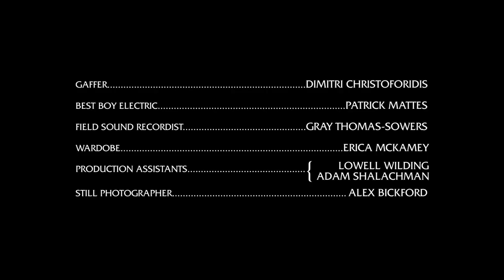Holy Moses | A Short Film Proof of Concept | Short of the Week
A peculiar miracle binds together a pregnant nun in 1960s Ireland with a Texas gas station attendant 25 years later.

With a stellar cast that includes Amanda Seyfried, Thomas Sadoski, Philip Ettinger & Dan Bakkedahl, HOLY MOSES is a gorgeous, metaphysical proof-of-concept short for a proposed feature.

HOLY MOSES
From Horsegod Productions
A Film by Eli Powers

"A film in two parts, the halves of Holy Moses cross time and space, and present immense contrasts in setting, style, and tone. Yet there is an invisible thread that connects these two scenarios which is both intriguing in-and-of-itself and which portends a larger world full of revelation and conspiracy. A proof-of-concept for a feature script, we usually shy away from these open-ended works that withhold a degree of narrative satisfaction, but the collision of themes and styles in Holy Moses paired with this intriguing world-building proved irresistible to our tastes, and if this 15min short fails to provide a clear picture of how it all adds up, we can’t deny our interest in seeing how this talented team tries.

We begin in Ireland, 1963, where a very pregnant nun (Amanda Seyfried) wanders the church’s cattle ranch in emotional and spiritual distress. She has ill-defined feelings of something bad coming her way. This early sequence, with dreamy hand-held photography, and overlaid with voice-over of the nun’s confession describing her fears, is a potent opener. A scene of the nun, dressed in white and crossing a snowy field, is an immediate contender for the year’s most evocative, and is surprisingly emotional. Then, this ordinary woman is confronted by the extraordinary.

Cut to 1989, Texas. The snowy confines of the barn and confession booths is replaced by sun-drenched vistas of an endless arid landscape. A lonely gas station attendant mans his dilapidated post when the extraordinary comes to visit him as well. Enlisting local law enforcement to help make sense of things, we as an audience share our character’s confusion, and are slowly parceled out information that makes the connection between these two scenes clear, if no less inexplicable.

Powers’ stated goal with the project is to depict “ordinary people coming face-to-face with the extraordinary, (and) to present the world as magical and kinetic.” He uses religion and spirituality as a lens in which to accomplish this—sometimes comedically, sometimes with a straight face, and the film is a collision of the two. The Tarkovsky-influenced dramatic atmosphere of the first half gives way to a more Coen Bros-tinged farcical tone in the second, and though this transition is stark, the juxtaposition is interesting.

Even more interesting is the meta-physical mystery the film presents and the humanistic way its characters confront it. Their whimsical befuddlement and rationalizations are entertainingly played for laughs, and pair nicely with the filmmaker’s motivations. More importantly for the future potential of the project is that, through careful production design and measured filmmaking, the team has created a world that can contain the miraculous in all its bewildering and seemingly mundane glory. This is a potent quality that suffuses the entire film, and though, in this shortened adaptation, there is a question of whether Powers knows what to do with this sensation he’s crafted, a late-breaking twist points the way to a highly promising direction. " S/W Curator, Jason Sondhi

CREDITS
Mary - AMANDA SEYFRIED
Justice - PHILIP ETTINGER
Sheriff - THOMAS SADOSKI
Doc Bob - DAN BAKKEDAHL
The Priest - JOHN GOWANS

Written & Directed - ELI POWERS
LA Unit Cinematographer - COLT AIDAN SHELDON
NY Unit Cinematographer - JORDAN HALL
Editor - COLIN SMITH
Executive Producer - AMANDA SEYFRIED
Producer - THADDEUS BOUSKA
Associate Producer - ADY PIÉ
1st AC - MADISON MCKAMEY
Gaffer - DMITRI CHRISTOFORIDIS
Composer - LYDIA PARKINGTON
Sound Design & Mix - JACK GOODMAN
Colorist - ROBBIE RENFROW
Title Design - STEVE KELLY

Featured on this channel with the permission of the filmmakers.